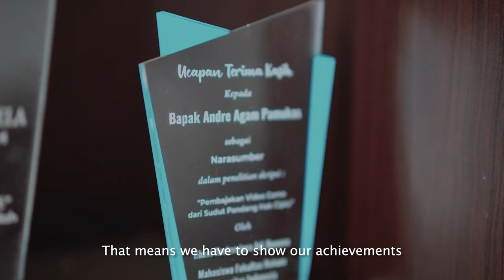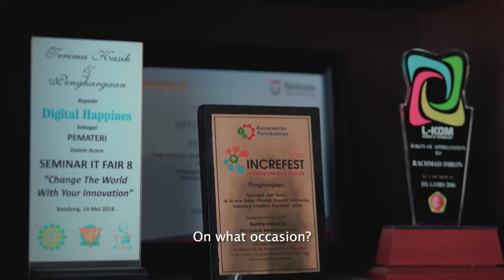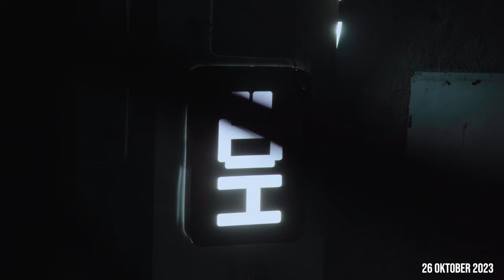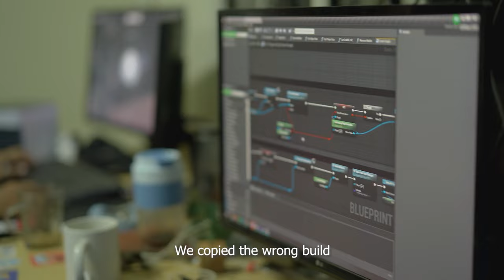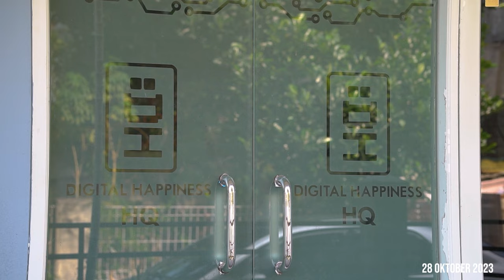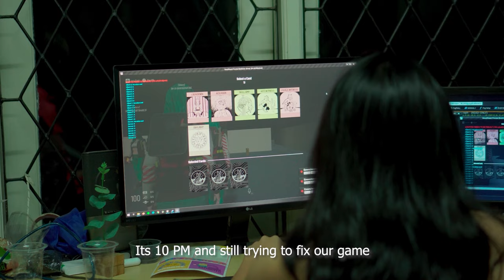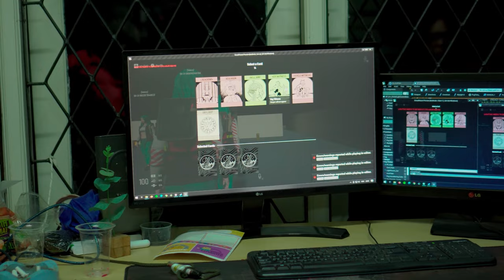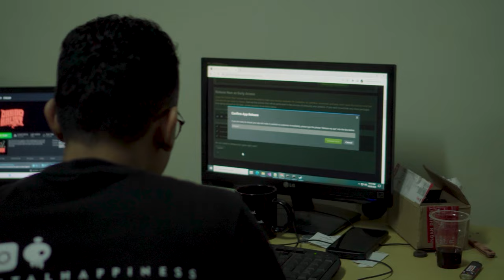3 HARI BARENG DIGITAL HAPPINESS - Lebih Akrab - DreadHaunt DocuVlog